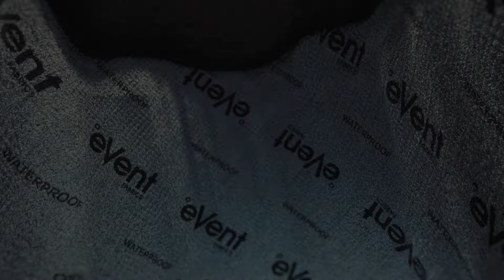ICON - Stormhawk Waterproof Boot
From our rain-soaked rides in Portland, Oregon, comes the ICON Stormhawk™ Waterproof boot. The premium leather upper features a water-resistant finish combined with an eVent Waterproof/ Breathable liner for the ultimate in four-season comfort and function. A highly-lugged outsole provides certified motorcycle performance with an oil-resistant rubber. The BOA® lacing system allows for easy on and off while allowing a custom fit. Internally the Stormhawk features dual D3O® inserts to provide ankle coverage. Reinforced rubber toe-cap, reflective accents, and shifter interface nubs complete the all-purpose, overachieving, any-condition Stormhawk Waterproof riding boot.